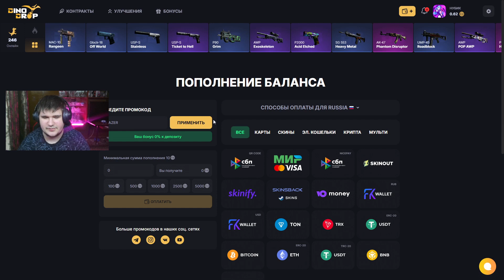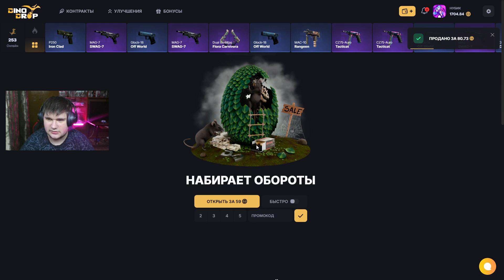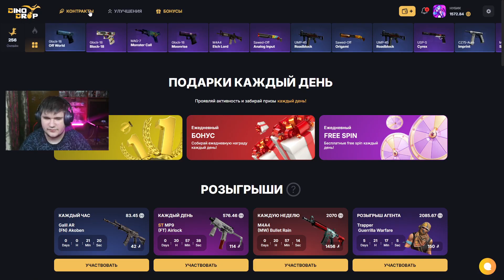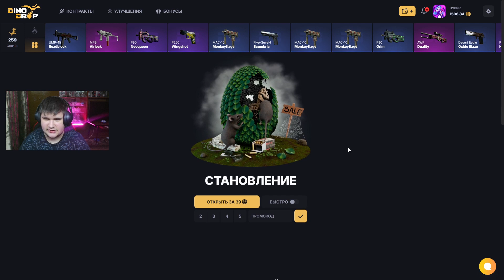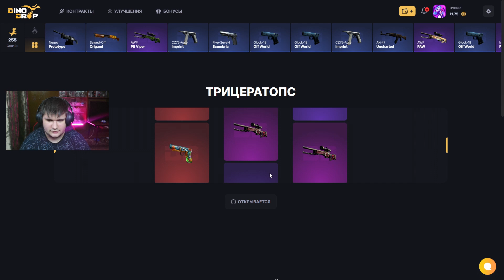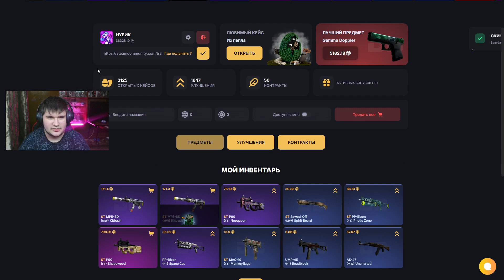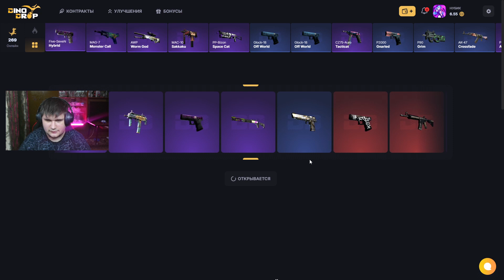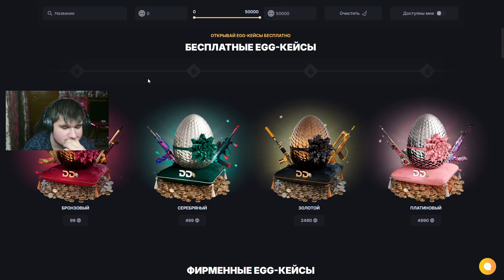DINO НО КАК ТАК ТЫ ЖЕ МОЖЕШЬ ОКУПАТЬ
в это видео дорогой друг мы с тобой по открываем кейсы приятного тебе просмотра !!! знай ты лучший !!!

FAZER - 30% к пополнению баланса НА DINO DROP